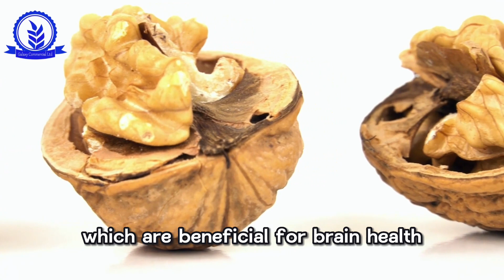Top 5 Nuts Changing Global Health: Ranked!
We're nuts about commodities, especially when they pack a punch for our health! At Galaxy Commercial, our mission is to explore the vast universe of commodities, with a special spotlight on cashew nuts. Our journey doesn't end there, as we traverse through almonds, walnuts, pistachios, cashews, and Brazil nuts, uncovering the nutritional treasures they hold.

In this video, we rank the top 5 healthiest nuts based on their nutritional profile, from heart-healthy fats to brain-boosting omega-3s. Discover why just a small handful of these nuts can be a powerhouse addition to your diet. 🌟

We're thrilled to have you as part of the Galaxy Commercial family. Together, we empower ourselves and our community with knowledge about the nutritious and delicious world of nuts.

✨ JOIN Galaxy Commercial ✨
- Be part of our journey as we explore more about cashews and a plethora of other commodities. Your support means the world to us. Thank you for being an integral part of our space odyssey into health and nutrition.

Thank you for stopping by Galaxy Commercial! We hope you found this video informative and engaging. Your quest for health starts with what you eat, and we're here to guide you through every bite. 🚀